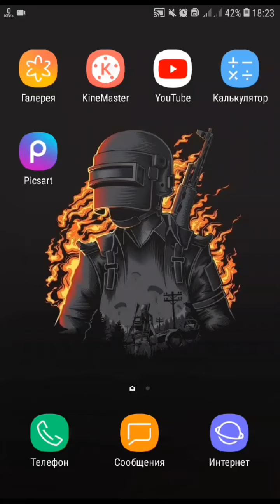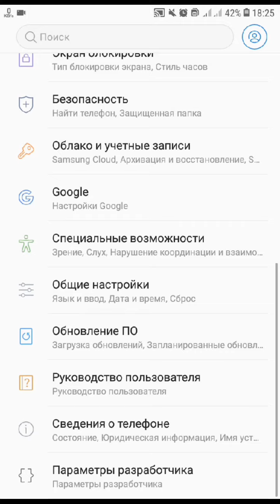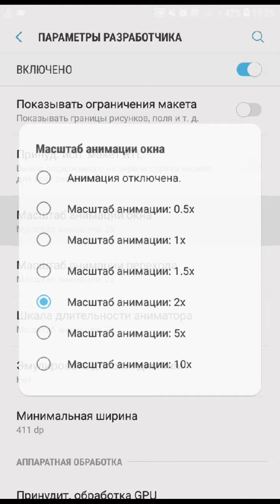TELEFON TEZLIGINI OSHIRISH / TELEFON ISHLASHINI TEZLASHTIRISH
🤗 Xayri kech do'stlar...
Yana sizlar bilan har doyimgidek ,,GonePlay" kanali
📱Bugun sizlarga:
Telefon tezligini oshirishni o'rgataman
Buning uchun bizga hech qanday dastur yoki qo'shmchi aslaxalar kerak emas.
Bunda bizga telefon sozlamalarini o'zi kifoya bo'ladi.
🛠Buning uchun biz:
1-Telefon Nastroykasiga kiramiz
va u yerdan O telefone deganiga kiramiz va Svedeniya o PO deganiga bosamiz shundan so'ng no.er sborki deganni 4 marta tez tez bosamiz.Qolgan ishni videodan ko'rib batafsil o'rganishingiz mumkin.
---(Men buni samsung telefonida ko'rsatganman bu hamma telefonda har xil bo'lishi mumkin)---
🛡Bu ishni telefonga hech qanday zarari     yo'q. Buni sinab ko'rsangiz bo'ladi. Bu shunchaki telefonni animatsiya tezligini yo'qatib beradi xolos.Telefon animatsiyalarsiz tez ishlaydi.Animatsiyalarni o'chirish sizning telefoningizga nagruskasini kamaytirib beradi.
▶️Video yoqgan bo'lsa
🔔Kanalga obuna bo'ling
👍Albatta like bosing
📖Va fikr va savollaringizni komentariyaga yozib qoldiring
📰Bugun sizlarga yetkazmoqchi bo'lganlarim shulardan iborat edi. Keyingi videolarda ko'rishguncha xayr salomat bo'ling.